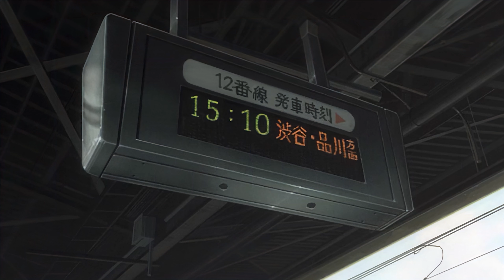Light threatens Raye Penber | Death Note 4k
Taken from Deathnote.

I do not own any rights in regards to Death note, this video is just enhancing the original clip to a solid 4K quality using machine learning and artificial intelligence purely for entertainment, this video will not be monetized.